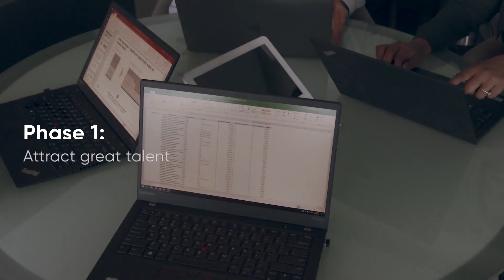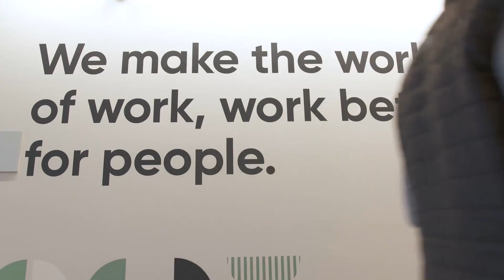How Nixon Peabody Is Changing The Way They Work, Collaborate, And Lead - Jacob Morgan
Featured on the Future of Work Podcast is Andrew Glincher, CEO and Managing Partner at Nixon Peabody, one of the largest law firms. Nixon Peabody isn’t an ordinary law firm and Andrew isn’t your typical CEO. In fact, as you will here in today’s discussion, Andrew is simply not content with the traditional ways that law firms are used to operating. He and his team at Nixon Peabody are finding ways to increase collaboration, change the way they think about space, encourage leaders to be empathetic listeners, and use technology to be more efficient and productive.

This episode of The Future of Work Podcast was made possible by our friends at ServiceNow. Please show your support by checking out the great work they are doing!

About The Future Of Work Podcast:

Jacob Morgan is a best-selling author, speaker, and futurist who explores what the future of work is going to look like. The goal of the show is to future-proof your career and your organization by giving you the insights you need to adapt to how the workplace is changing. Jacob accomplishes this by sitting down with Chief Human Resource Officer, CEOs, CIOs, and other business leaders to explore topics ranging from technology, millennials, workplace design, employee experience, collaboration, the freelance economy, human resources, careers, and much more. This will be your go-to podcast for understanding how the world of work is changing!

Jacob Morgan is a keynote speaker, best-selling author (his most recent book is “The Future of Work”), and futurist. He explores how the world of work is changing and what employees, managers, and organizations need to do to adapt.

The Employee Experience Advantage, Future of Work, and more on Amazon.com

FAIR-USE COPYRIGHT DISCLAIMER* Copyright Disclaimer Under Section 107 of the Copyright Act 1976, allowance is made for "fair use" for purposes such as criticism, commenting, news reporting, teaching, scholarship, and research. 1) This video has no negative impact on the original works (It would actually be positive for them) 2) This video is also for teaching/education purposes.3) It is not transformative in nature.4) bits and pieces of videos used to get the point across where necessary. The Future Organization does not own the rights to these video clips.